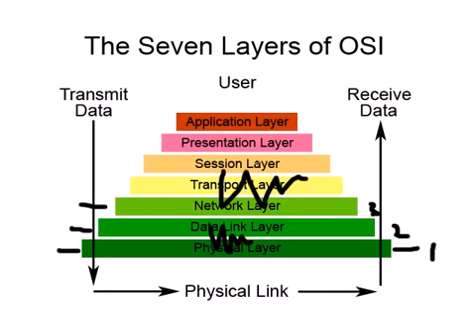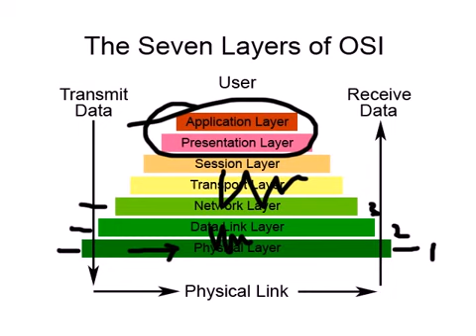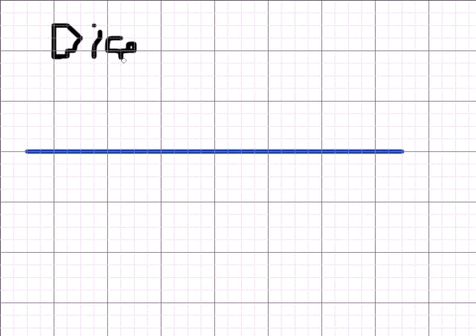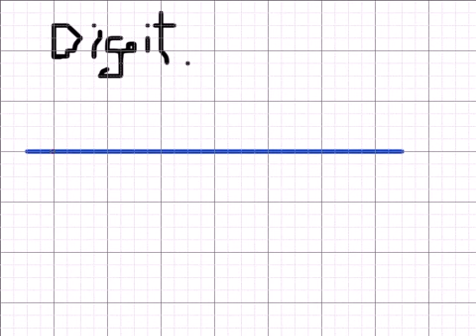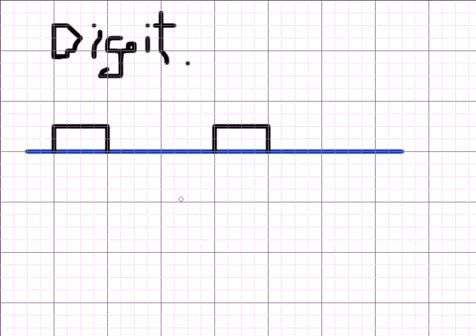Computer Networking Tutorial - 4 - OSI Model Physical Layer